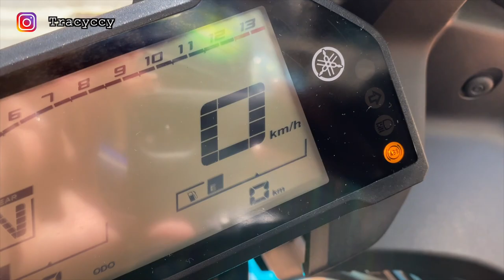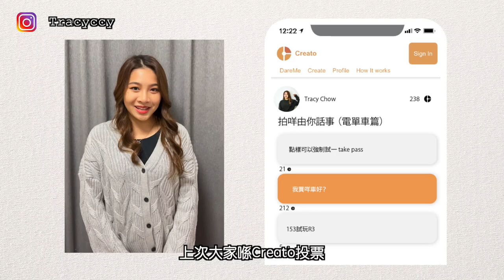VLOG [CCY] 丨 迎接人生第一架電單車🛵 丨香港電單車丨 Yamaha R3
VLOG [CCY] 丨BACKPIAN 第一次排舞🔥丨四個都唔識跳?!😱丨食到停唔到口嘅燕麥餅🥰丨同場加映AnnB幕後花絮😹 (Ft. IceYim, Ann, Shweta)